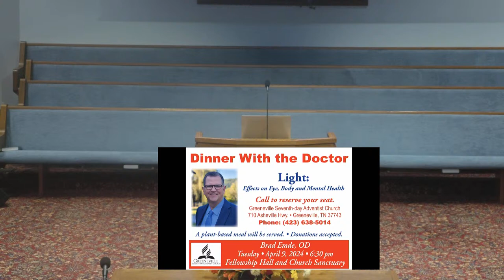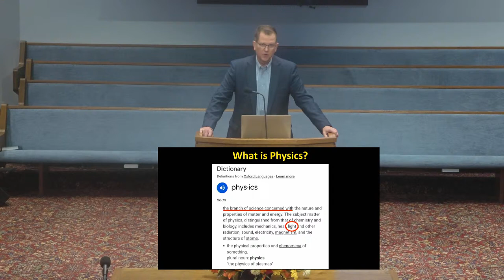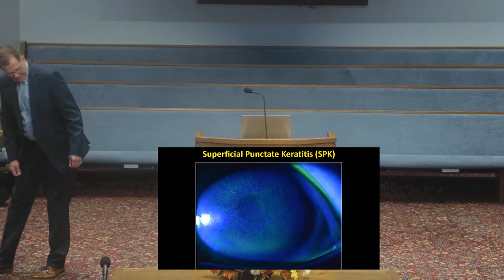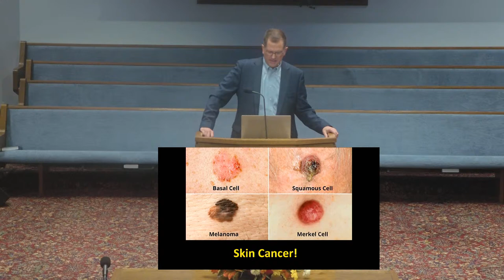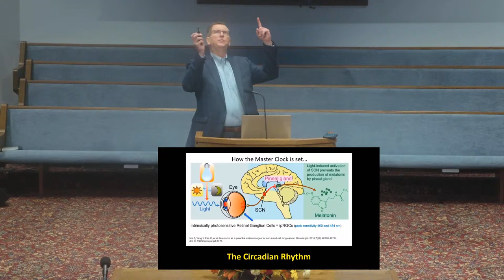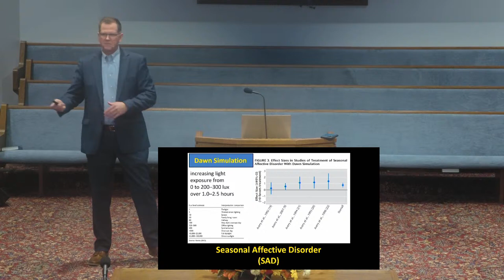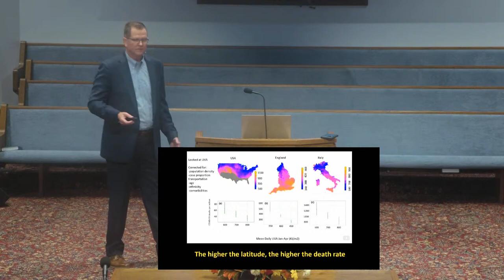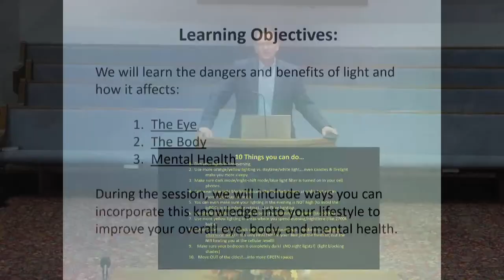Dinner With the Doctor - Light: Effects on Eye, Body, and Mental Health, with Brad Emde, OD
Light and Your Life!
This presentation discusses the physics of the light spectrum, and its physiological effects on the eye, the body, and mental health.  Latest research will be discussed regarding the effects of light, on the immune system and overall health, to prevent sickness.